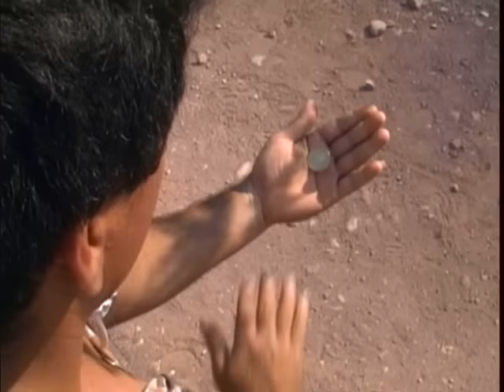EL CAMINANTE - LA DINASTIA DE TUZANTLA - (Video Oficial)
LA DINASTIA DE TUZANTLA, MICH. - EL CAMINANTE
La Reyna del Sentimiento Ranchero